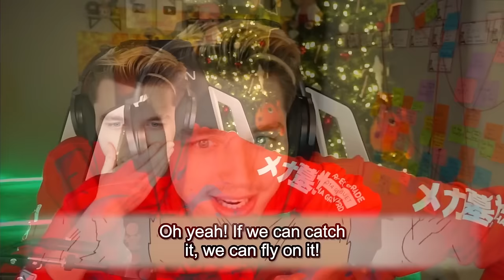CAPTAIN KIDD RETURNS!!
OP #602 - #603 REACTION